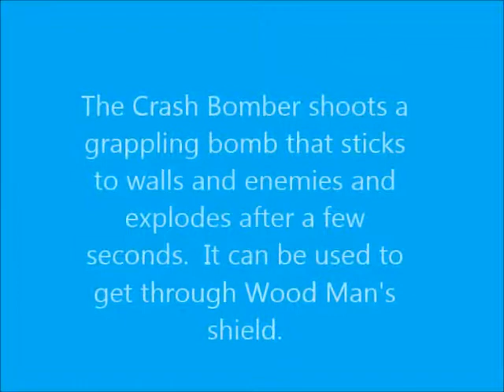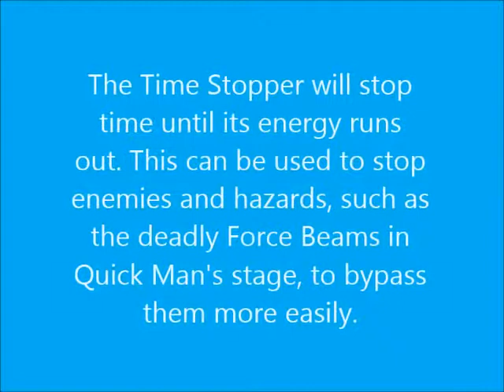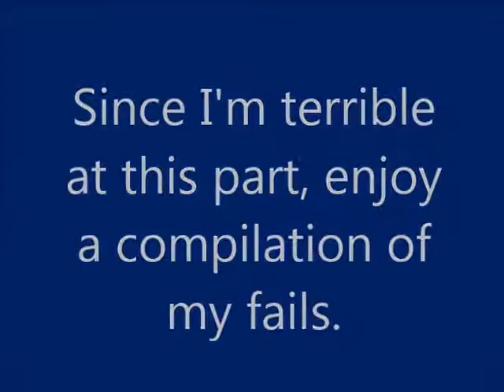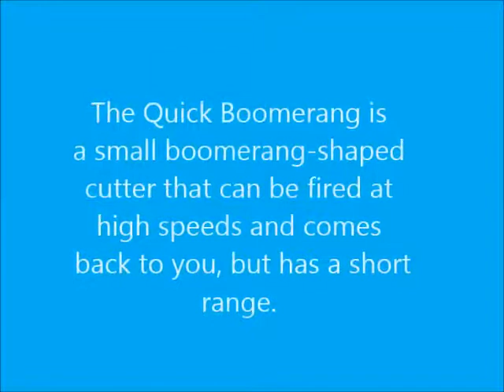Mega Man 2 Playthrough Part 3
Welcome back to Mega Man 2, which in my opinion is the best classic Mega Man game. Keep in mind I am NOT a pro at Mega Man thus I am bound to mess up.

All item information was found at the Mega Man Knowledge Base. Go check them out!